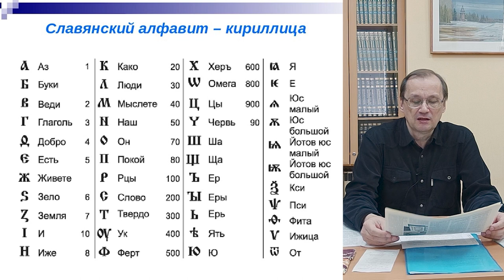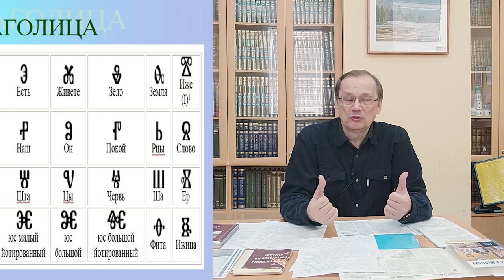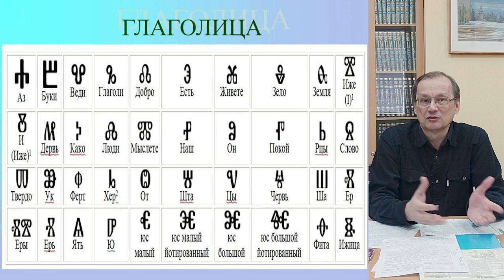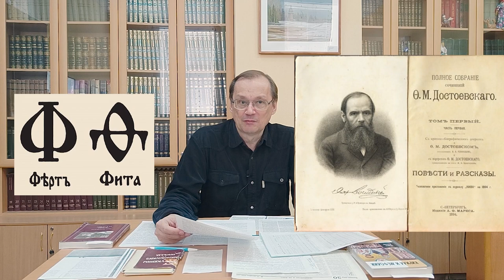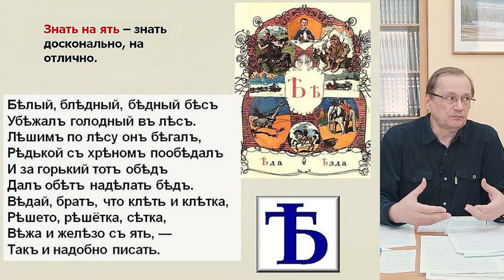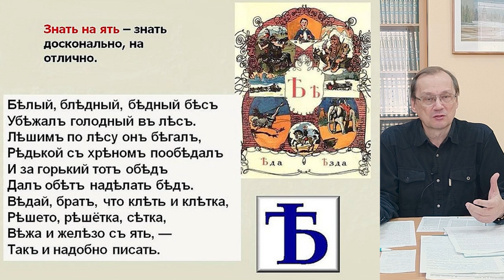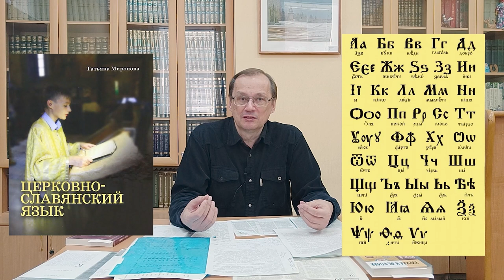Зачем нужно знать старославянскую азбуку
Лекция доктора филологических наук, профессора кафедры русского языка и речевой культуры САФУ Андрея Васильевича Петрова.
В лекции сделан акцент на то, что кириллическая азбука – основа русской духовной культуры.  С её помощью был создан книжный язык, возможность передавать опыт от поколения к поколению, преодолевая пространство и время.